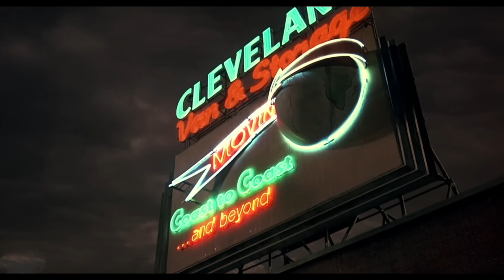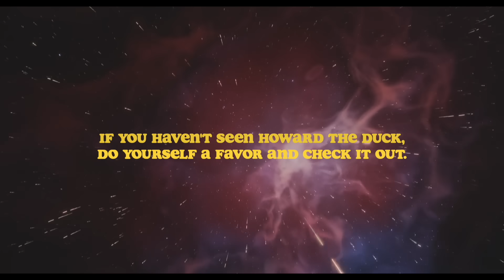Howard the Duck: The Movie Marvel (and George Lucas) Would Like to Forget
Howard the Duck was one of the biggest financial flops of the 1980s. It did so poorly that the two heads of the studio allegedly got into a fistfight over who greenlit it. But what does that have to do with Marvel? Let us explain.

Before there was an entire money-making studio dedicated to pumping out movies and tv shows based on the vast and ever-expanding catalogue of Marvel Comics characters- we were seeing the likes of Sam Raimi making the Sony Spider-Man trilogy and Johnathan Hensleigh delivering an interesting take on The Punisher. Even before that, we had the iconic Blade movies and some solid X-Men fare- all movies that we’ve covered in previous episodes of the show... Or have we?

See, it’s easy to do a Marvel series that praises the Raimi trilogy, and roasts the goofiness of the Tim Story Fantastic Four films- but, today is going to be one hell of a throwback for any Marvel fan who grew up in the 1980’s. Before the dawn of mutants and the day-walking vampire hunters, there was a much different Marvel hero blasting their way into the zeitgeist and giving us what many consider to be the true beginning of Marvel Cinema... I guess, not including the 70’s Japanese Spider-Man film or the small screen Captain America joint.

So, let’s wind the clocks back to 1986 and revisit the first theatrically released film based on a Marvel character. It's a story about belonging, fulfilling your purpose against all odds, and a women’s biker gang called Satan’s Sluts. But, I’m getting ahead of myself. I guess I’ll just start by saying... In the beginning, there was Howard the Duck!